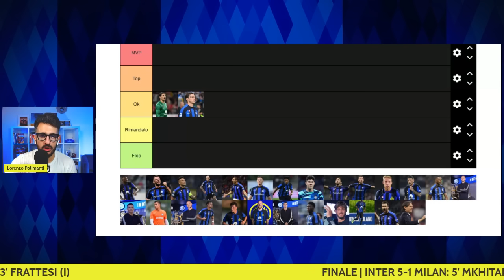DUE Voti stellari! Thuram da Applausi | INTER MILAN 5-1: pagelle dei tifosi e commento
SERIE A, INTER MILAN 5-1: Pagelle e Analisi

Pagelle e commento post-partita di Inter-Milan 5-1, 4a giornata Serie A 2022/2023, 16 settembre 2023. Gol Mkhitaryan (doppietta), gol Calhanoglu, Gol Thuram, gol Frattesi, Gol Leao. Siete d'accordo con le valutazioni della community di Passione Inter?